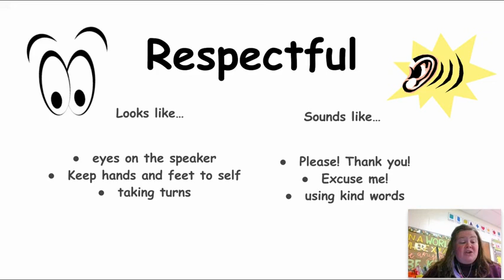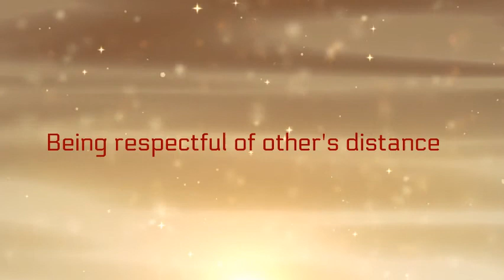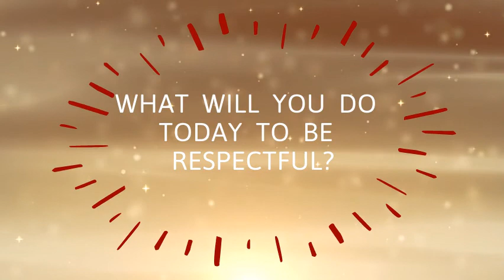Being Respectful at BE